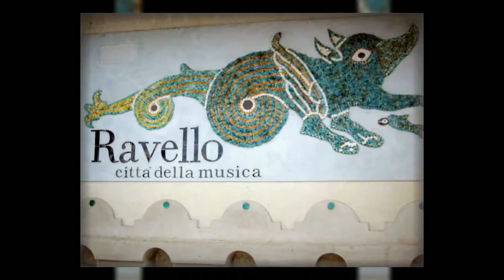Villa Cimbrone Wedding Photography: Ravello: Amalfi Coast: Italy by Nigel Harper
A selection of images from a wedding at Villa Cimbrone, Ravello, on Italy's Amalfi Coast. Photographed by Buckinghamshire Photographer Nigel Harper.

Music 'Panoramic' & 'Love Letters' by Kirsten Vogelsang.